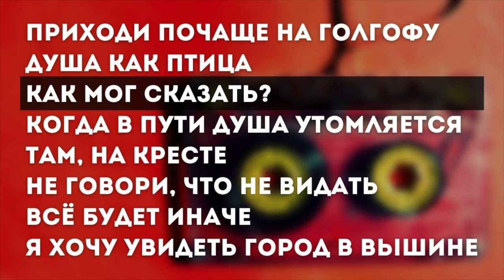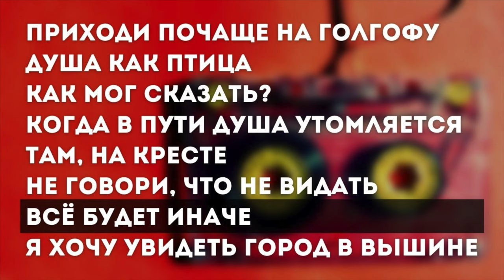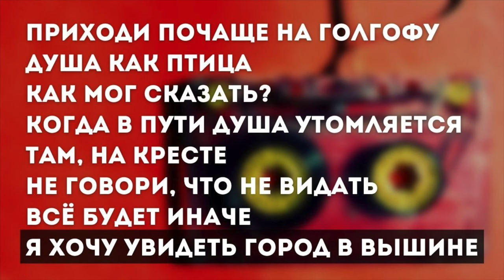Песни 90-х: КАК ПЕЛИ РАНЬШЕ? Красивые спокойные христианские песни.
Мы собрали в этой подборке старые христианские песни, которые были записаны в 90-х годах. Да, здесь плохое качество, но песни от этого не звучат хуже. Музыканты и исполнители даже в тех условиях и с тем оборудованием смогли передать красоту христианских песен.

00:00 – Приходи почаще на Голгофу
04:46 – Душа, как птица ищет хлеба
08:58 – Как мог сказать, что ты Христа не знаешь?
12:12 – Когда в пути душа утомляется
15:31 – Там, на кресте
18:59 – Не говори, что не видать
22:02 – Всё будет иначе
25:11 – Я хочу увидеть Город в Вышине